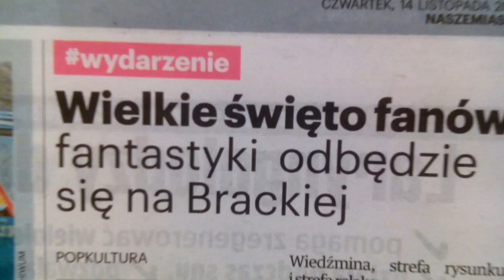EUGENIKA RZECZĄ LUDZKĄ?!!!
TO JEST PYTANIE!!!